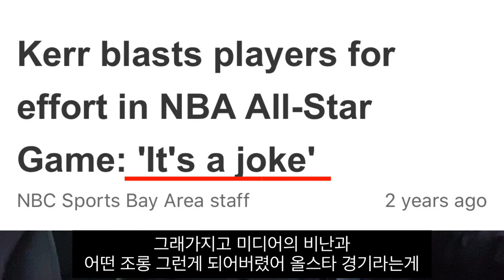NBA 올스타 노잼 이유와 해결 방안?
워썹느바 by 옹킴 유튜브 체널입니다.

이번 영상에서는 NBA 올스타 게임에 대해서 이야기 합니다.

감사합니다.

옹킴 드림